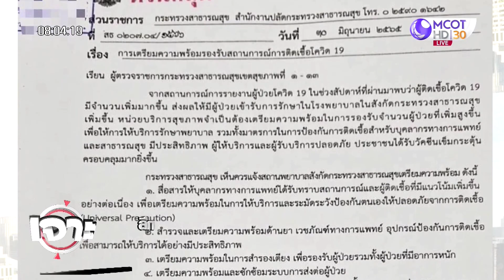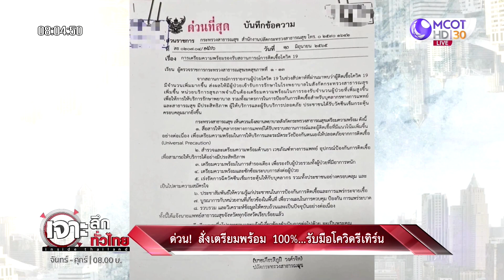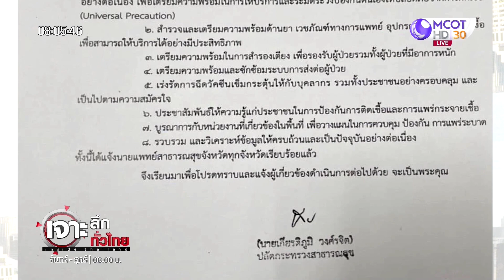ด่วน ! สั่งเตรียมพร้อม 100% ...รับมือโควิดรีเทิร์น | เจาะลึกทั่วไทย | 05 ก.ค. 65